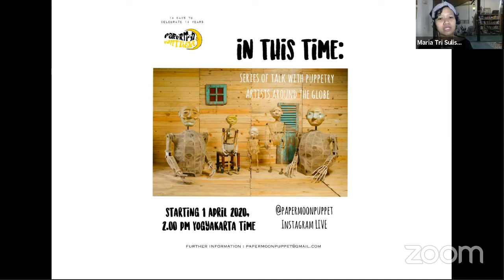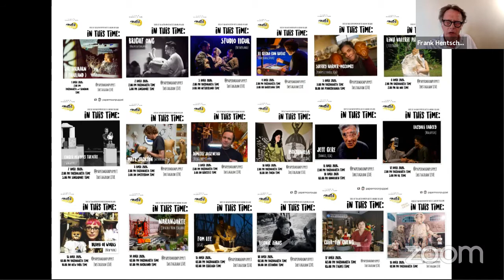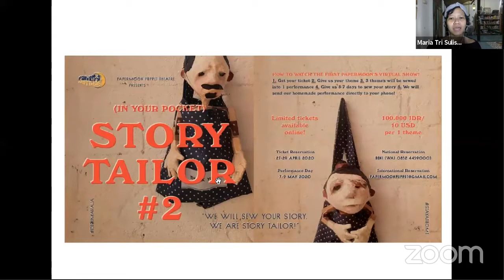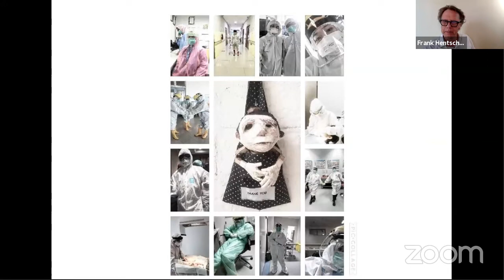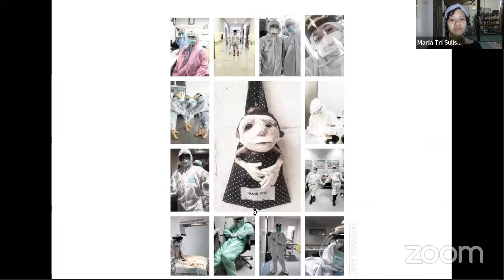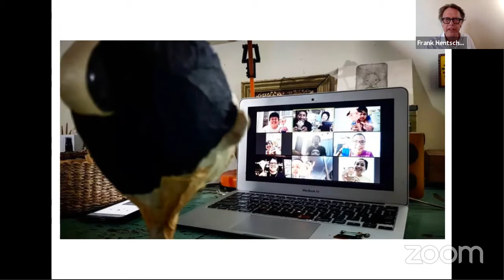SEGAL TALKS Maria Tri Sulistyani Indonesia on Monday 18 May 2020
The Martin E. Segal Theatre Center presents SEGAL TALKS: Maria Tri Sulistyani livestreaming on the global, commons-based, peer-produced HowlRound TV network at howlround.tv on Monday 18 May 2020 at 9 a.m. PDT (San Francisco, UTC-7) / 11 a.m. CDT (Chicago, UTC-5) / 12 p.m. EDT (New York, UTC-4) / 17:00 BST (London, UTC+1) / 18:00 CEST (Berlin, UTC+2).

Maria Tri Sulistyani Founded Papermoon Puppet Theatre that’s based in Yogyakarta-Indonesia on 2006 with no educational background of puppetry, makes puppetry becomes a never-ending experimental journey for her. Ria whom graduated with Social and Political Science degree, becomes co- Artistic Directors with her husband, Iwan Effendi. Papermoon made performances, visual arts projects, and facilitate workshops with wide-range age of audiences, and also initiated independent International Biennial Puppet Festival calls PESTA BONEKA since 2008.

ABOUT SEGAL TALKS:

SEGAL TALKS is a daily one-hour LIVE online conversation from Monday to Friday about making art and making sense in the Time of Corona.

SEGAL TALKS was conceived, created and curated by Frank Hentschker in March 2020.

SEGAL TALKS has been made possible by the support of Susan and Jack Rudin, the Hearst Foundation, and Marvin Carlson, Sidney E. Cohn Chair, The Graduate Center CUNY.